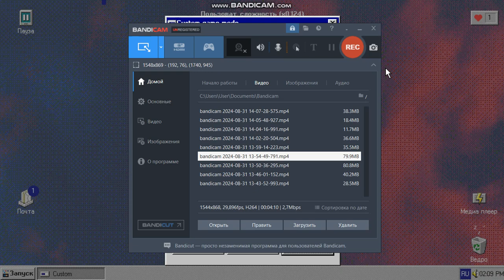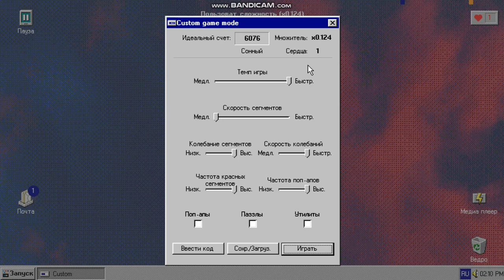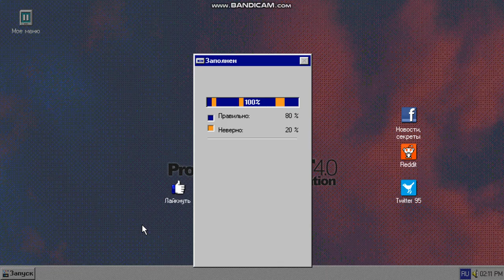Progressbar NOT 4.0 | step dDC and can he do it as an opportunity | IIII